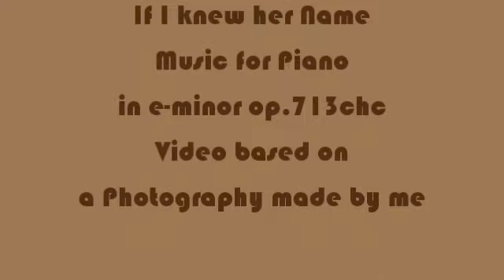Herb Weidner If I knew her Name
... I could remember her. Music for Piano in e-minor op.713chc. On Piano : Herb Weidner. Video made by me.